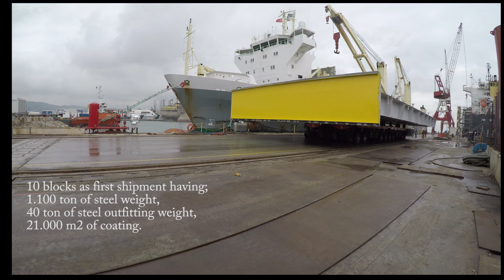Block Fabrication for Topside module of TenneT’s DolWin6 Offshore Platform.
Gemak Scope: Development of Shop Drawings, Steel Structure Fabrication Works, Steel Outfitting Works, Coating Works.
Fabrication Standards:          DNVGL Offshore Standards
Painting Standards:               NORSOK Standards System 1, 4, I1 and I2
10 blocks as first shipment having;
• 1.100 ton of steel weight
• 40 ton of steel outfitting weight
• 21.000 m2 of coating
Delivery of 1st Shipment of Blocks to “Dragados Offshore and Siemens AG” have been completed